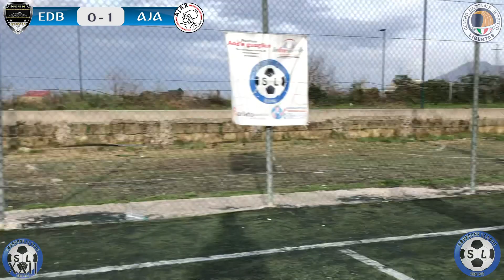🔵XXII SBORDONE LEAGUE 🔵 ÉLITE LEAGUE 🔵 EQUIPE DE BARETTI - AJAX